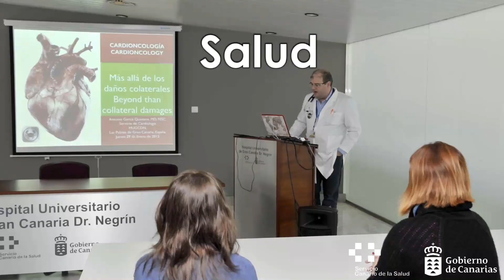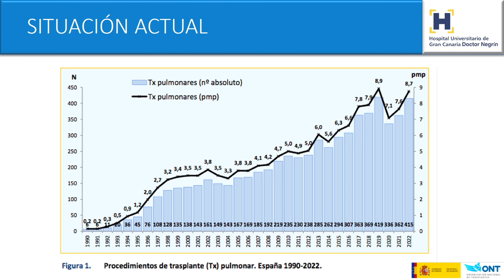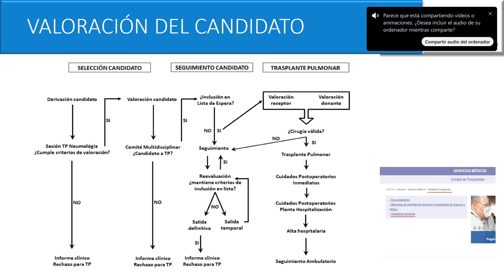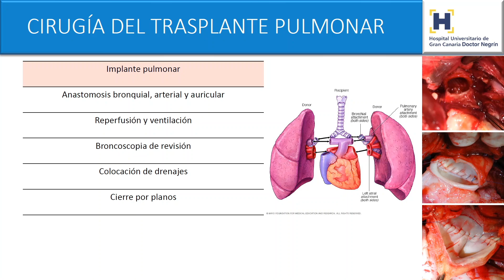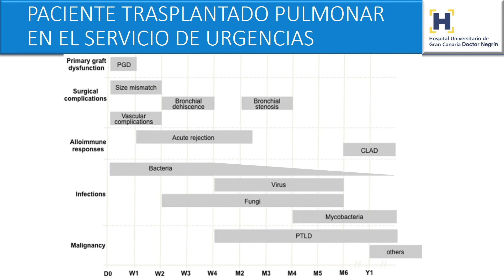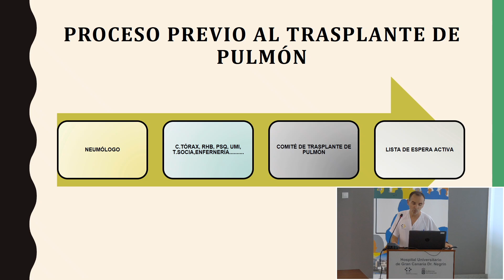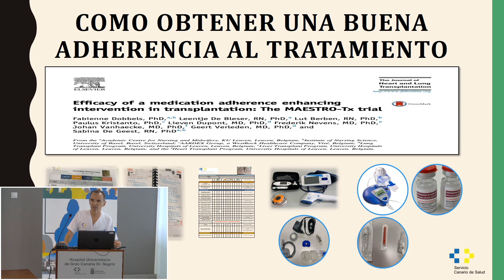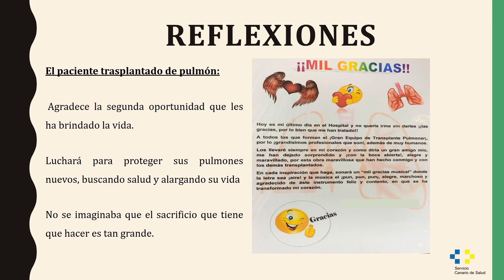Primeros pasos, educación sanitaria en el trasplante pulmonar y experiencia de pacientes 27 06 24